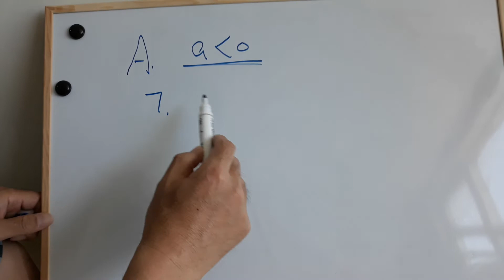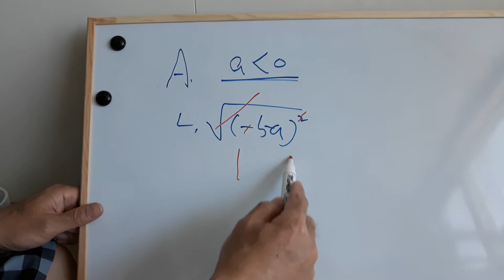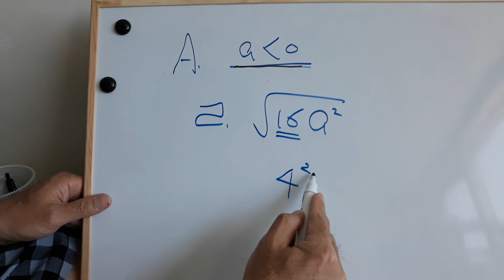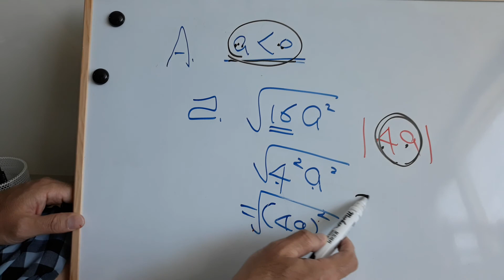투탑수학 3-1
루트 와 절대값기호 해석 17페이지